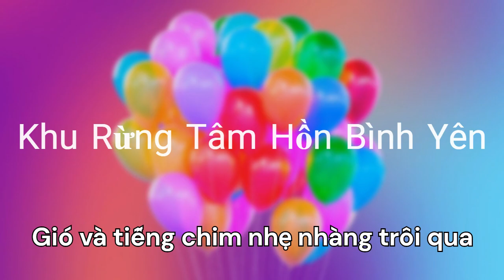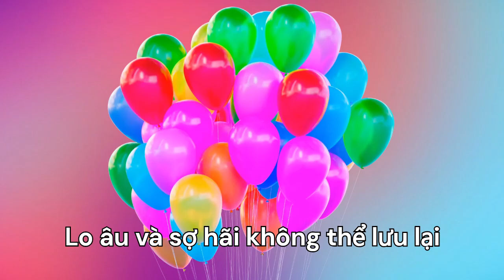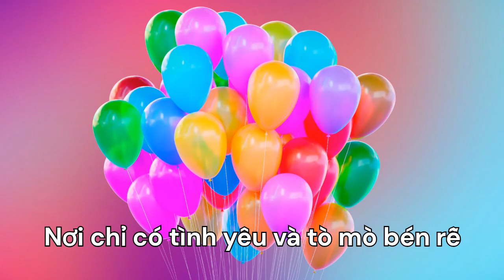고요한 마음의 숲 Khu Rừng Tâm Hồn Bình Yên(남)